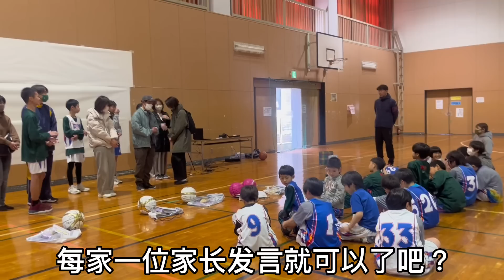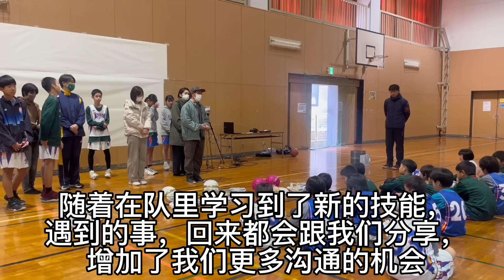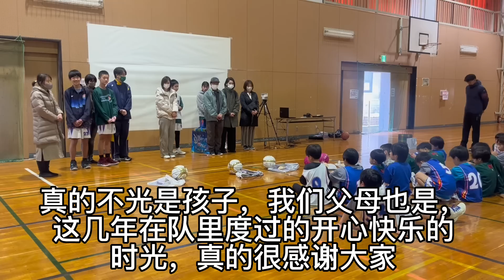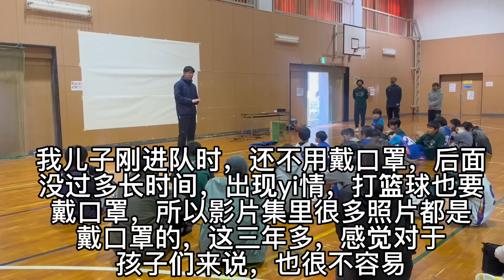中日夫妻亞亞家：記錄孩子成長的每一步，當父母的不會缺席！